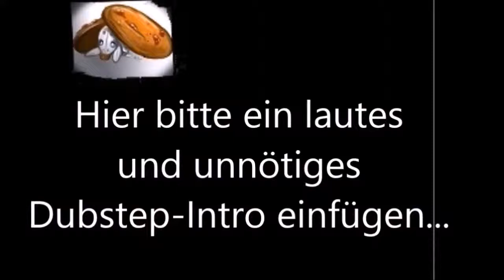Road to Hiroo - Naruto Storm 4 Ranked #004 [PS4] {Deutsch/German}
[Deutsch/German]

Weiter gehts mit Ranked für Naruto Storm 4.
Viel spaß

Gewinn dieser Folge (Spoiler):

+ 0 BP (D:)
+ Rang (5)